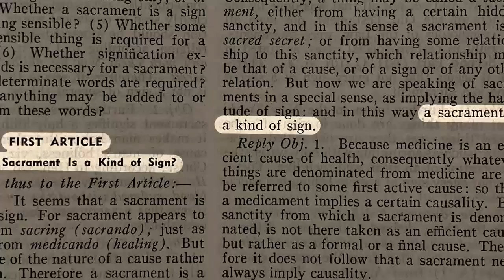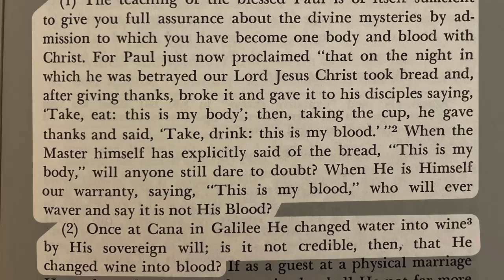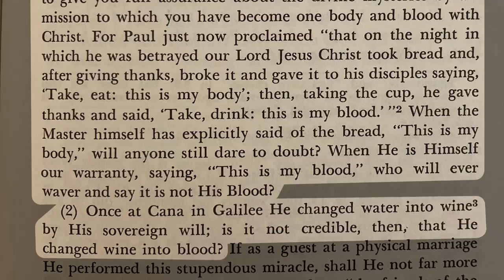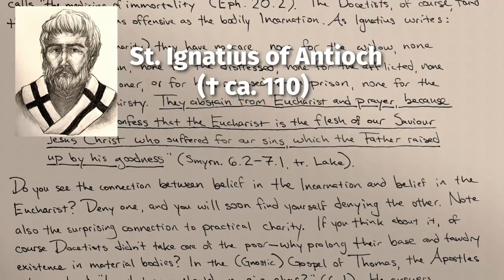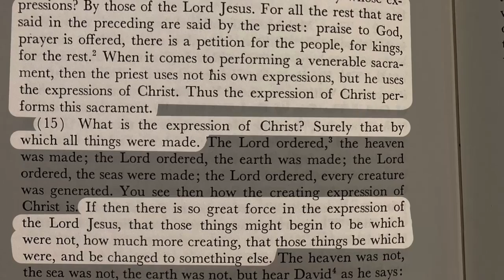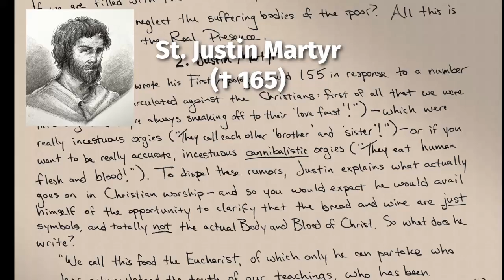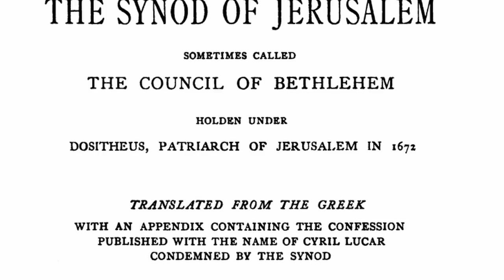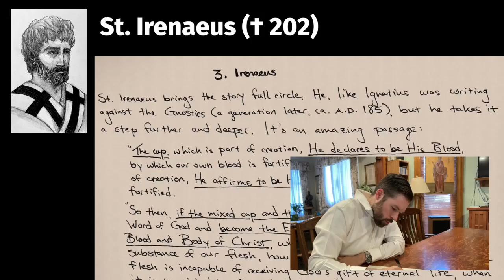The Real Presence in the Early Church Fathers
This video is dedicated to the guy whose bad take inspired it ), and the nice lady who shared his blog post with me.

References to what I read from their books: St. Cyril of Jerusalem, _Myst. catech._ 4.1–2, 6; St. Ambrose of Milan, _Sacr._ 4.14–16.

Those illustrations of SS Ignatius, Justin Martyr, Irenaeus, and Cyril are by the wonderful Ariana.

A big thank-you to Bob for the timely loan of blue jeans and a flannel shirt.

The IPA joke is riffing on The Babylon Bee's Calvinist stereotype (e.g. I dunno, I thought it was funny.

The lovely recording of Liszt's piano transcription of Beethoven's 7th Symphony, 2nd movement is by Lambis Vassiliades, downloaded from Musopen

I noticed there were a few glitches in the render of the last video, so I taught myself DaVinci Resolve for this one. Should improve the quality somewhat.

Yes, I do realize it's A.A. *Hodge.* But it would have been impolite to correct him.